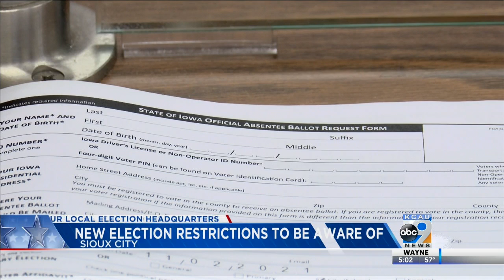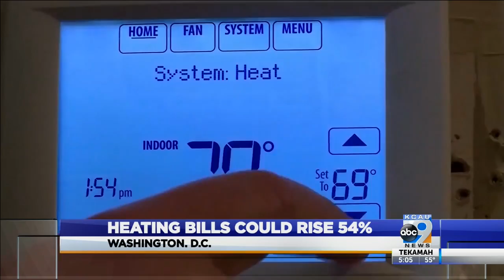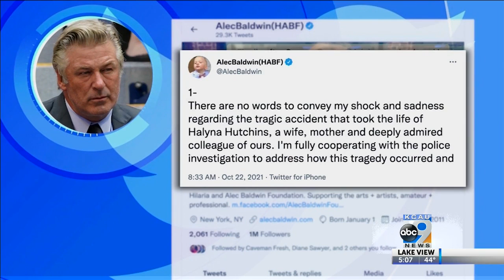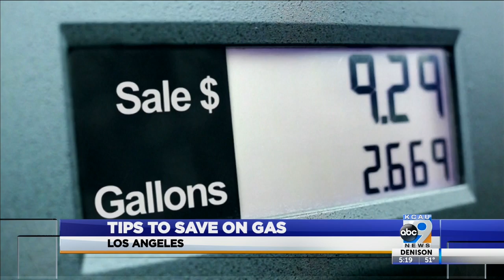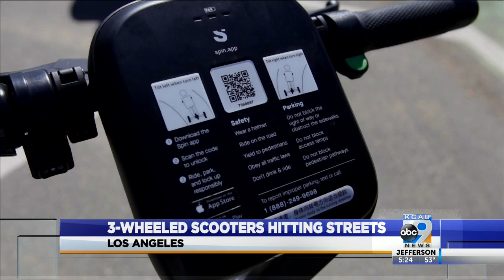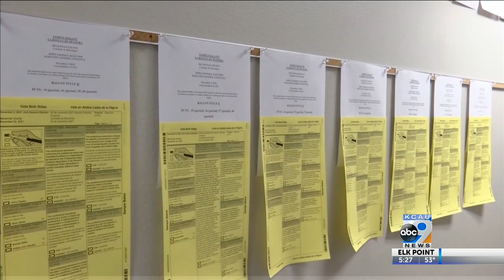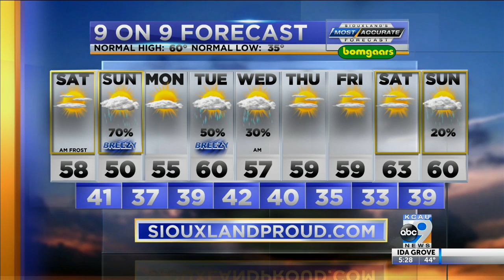KCAU News at 5 - October 22, 2021